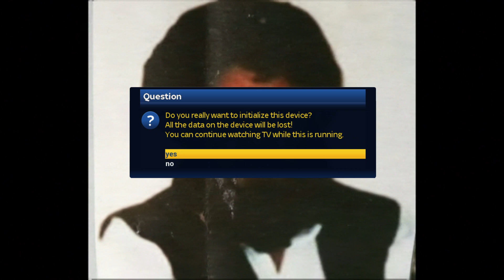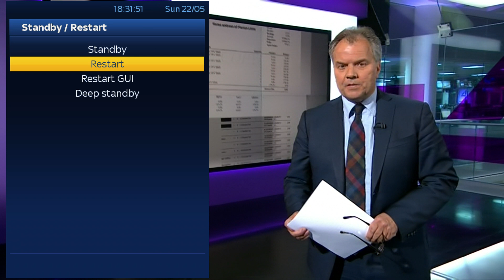how to set-up new hard drive for the first time on zgemma star 2s. Free vpn accounts for first 10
how to initialisation your hard drive or pen drive first time use and making it ready to use for recording.10 free VPN accounts for first 10 reply to my email address